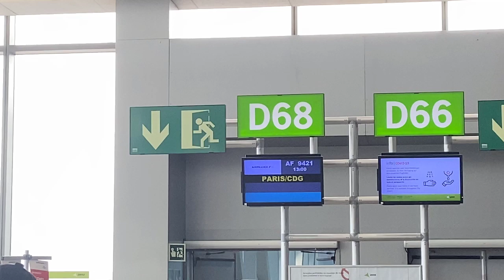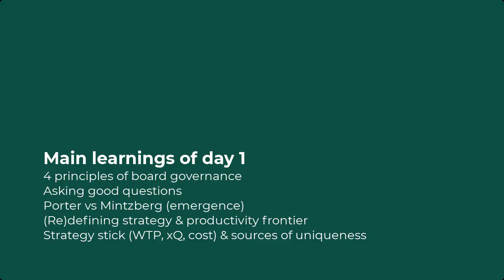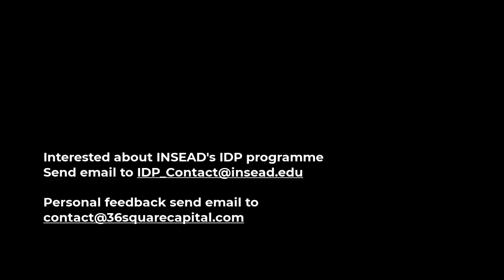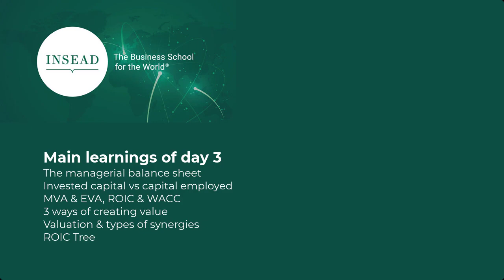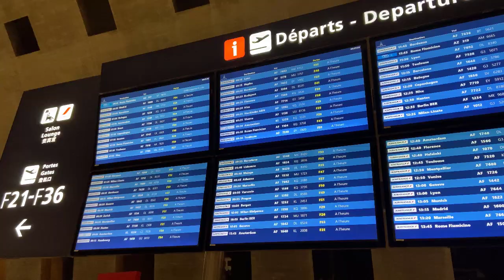Episode 14 : One week at INSEAD Fontainebleau Campus - IDP Module 1 of 3 - December 2022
First VLOG of the @insead  International Directors Programme in Fontainebleau December 2022 inside one of the best business schools in the world.

Next module will be in San Francisco in March 2022.